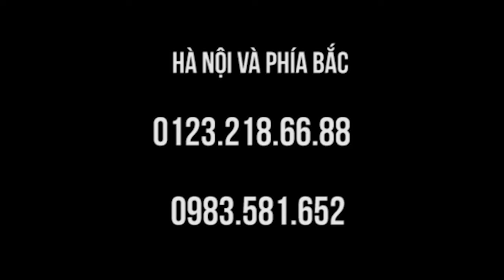Chữa chèn cột sống cổ, nhẹ hơn nhanh chóng